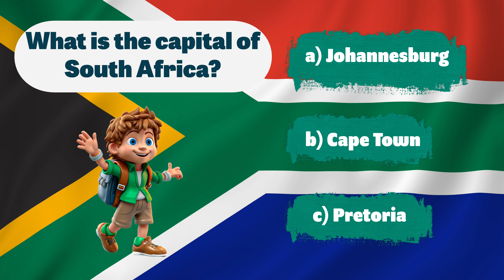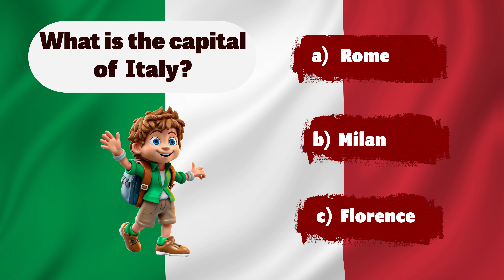World Capitals Quiz : Part 2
Guess

1. What is the capital of Japan?
   a) Tokyo
   b) Osaka
   c) Kyoto

2. What is the capital of South Africa?
   a) Johannesburg
   b) Cape Town
   c) Pretoria

3. What is the capital of Mexico?
   a) Mexico City
   b) Cancun
   c) Guadalajara

4. What is the capital of Italy?
   a) Rome
   b) Milan
   c) Florence

5. What is the capital of Germany?
    a) Berlin
    b) Munich
    c) Frankfurt